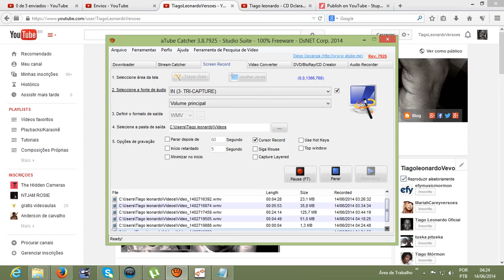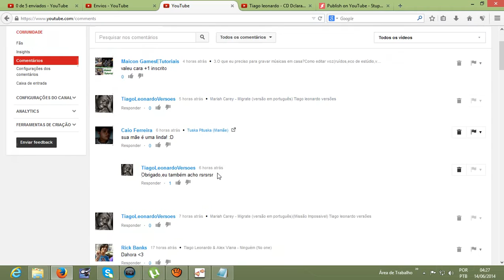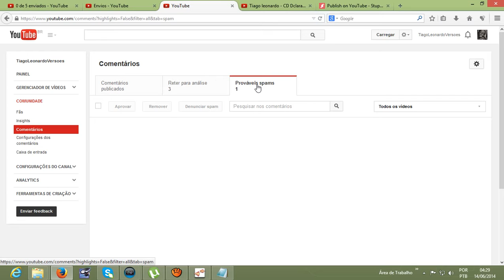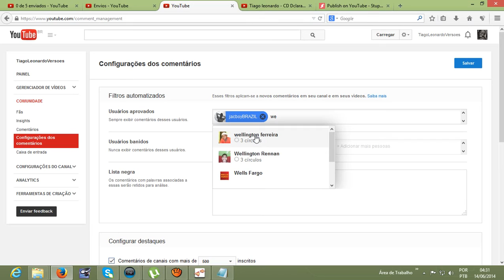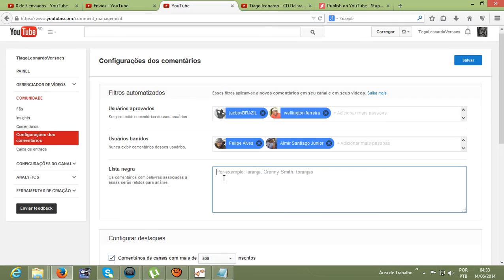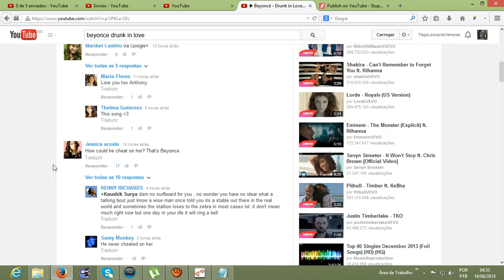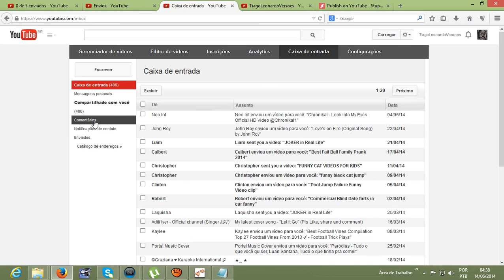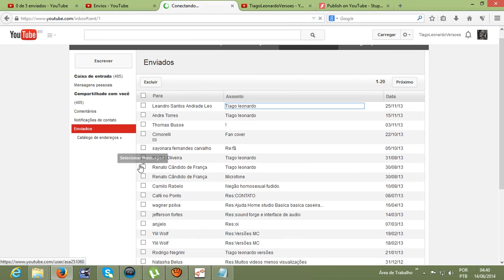Como visualizar todos comentários feitos a você no youtube? (Gerenciamento de comentários)